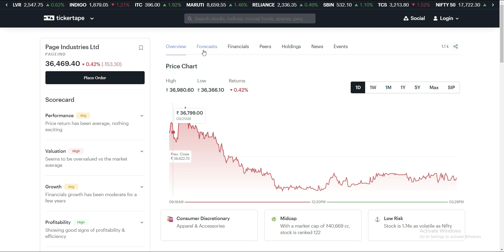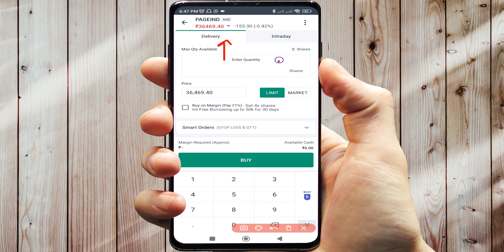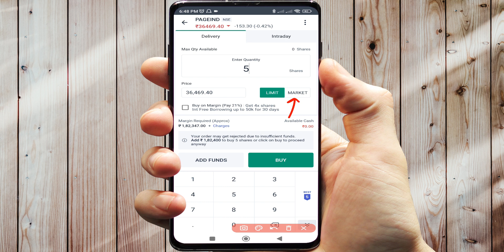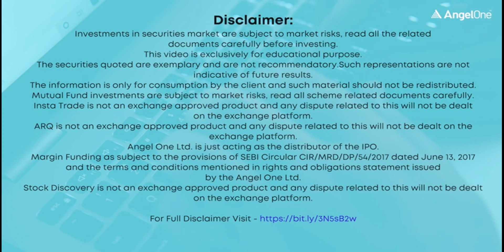Page Industries Share Latest News || Multibagger / Best stocks to buy now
Page Industries Share Analysis / Best stocks to buy now | page industries share || Multibagger